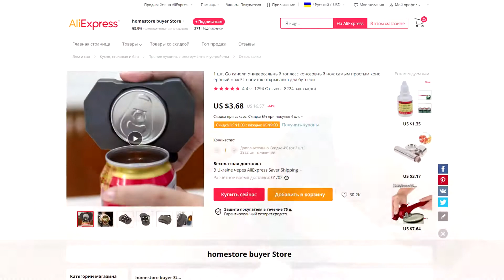ОТКРЫВАЛКА ЖЕСТЯНЫХ БАНОК / Aliexpress / 3.68$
Приспособление для открывания банок которое странно работает.